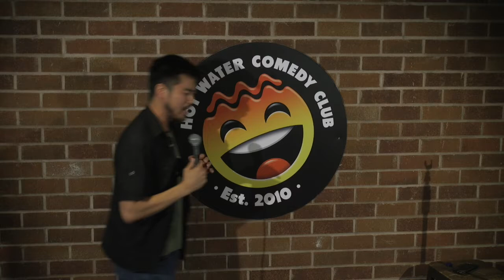Arnie Pie | Priority Seating